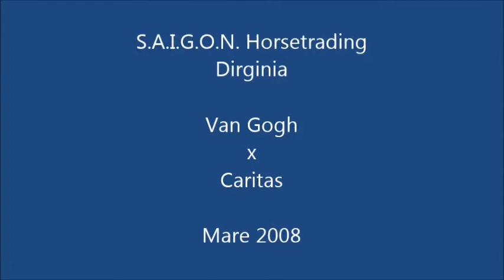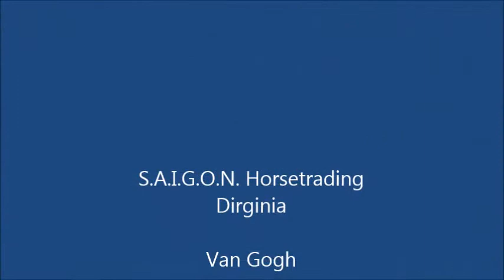Dirginia 7yr old class @ Csi*** Lummen (Van Gogh x Caritas; Mare 2008)